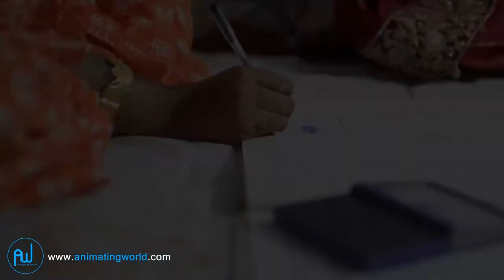Firoz & Noor - Wedding Trailer